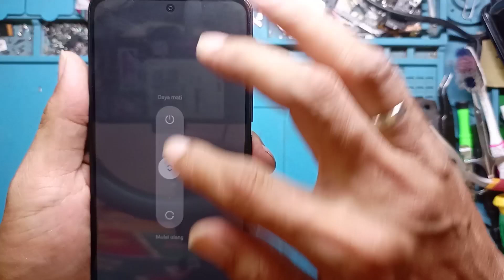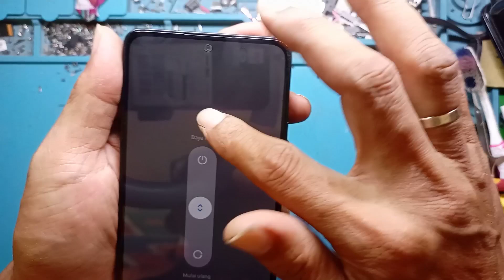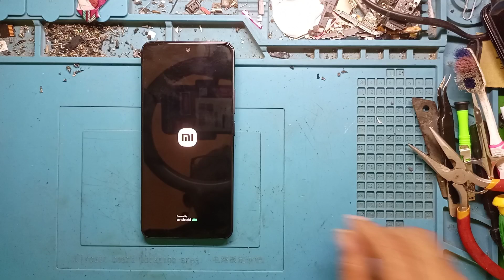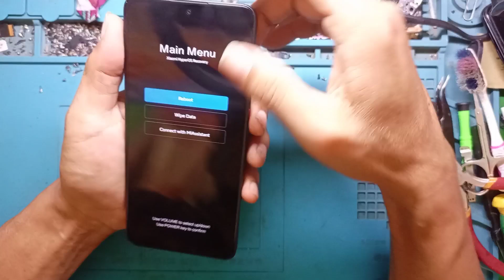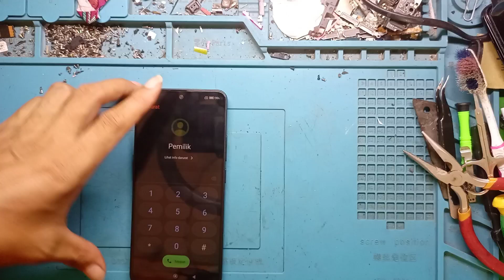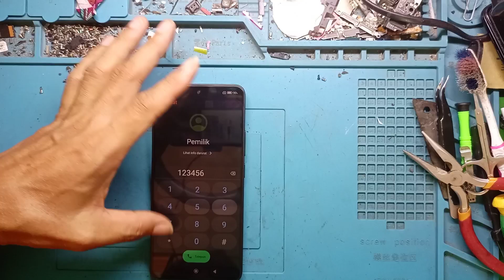Redmi not 13,13,12,10,10a,10c tidak bisa di sentuh bug macet ini solusinya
Bismillah..selamat datang di@CakBurChannel tutorial service handphone secara mandiri

video kali ini saya akan berbagi solusi di hp redmi yang tidak bisa di sentuh macet atau bug system bisa terjadi di redmi apa saja redmi 13,12,10 dan lain2
simak videonya jangan di skip biar tidak gagal paham,terima kasih